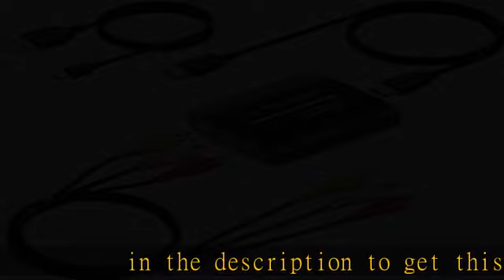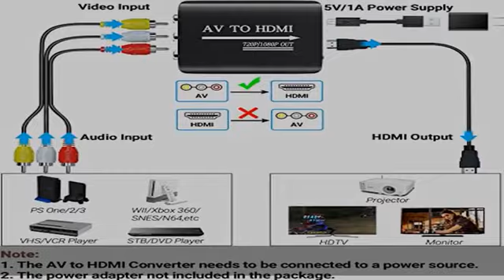GINGIN RCA to HDMI Converter, 1080p/720p AV to HDMI Converter for TV/PC/N64/Wii/PS1/PS2/PS3/STB/Xbo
GINGIN RCA to HDMI Converter, 1080p/720p AV to HDMI Converter for TV/PC/N64/Wii/PS1/PS2/PS3/STB/Xbox/VHS/VCR/Blue-Ray DVD Players, with RCA and HDMI Cables